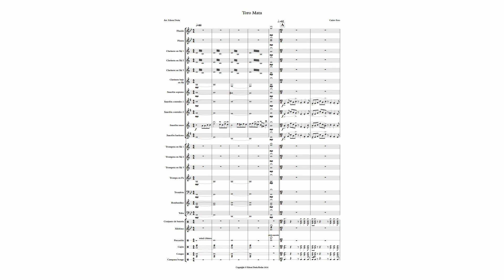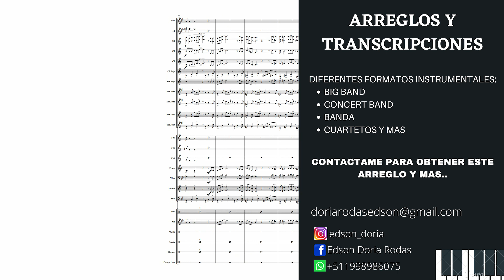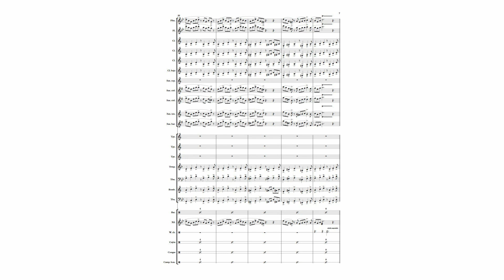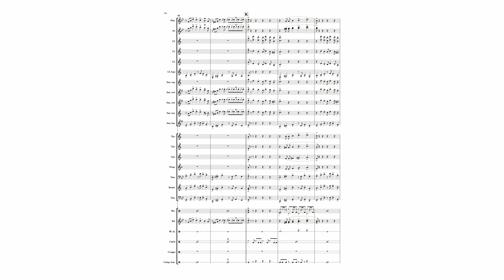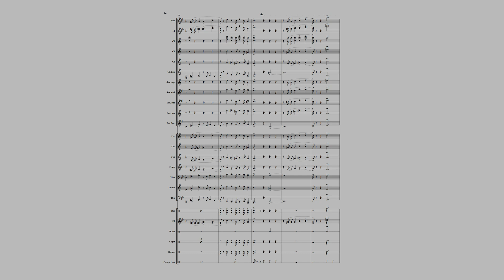Toro Mata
Les comparto este arreglo de Toro Mata para banda escolar.